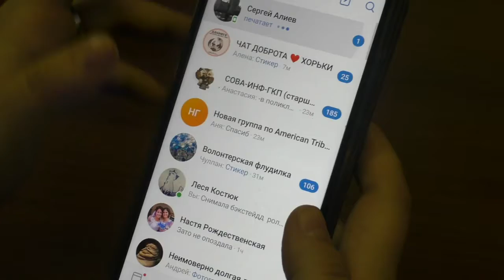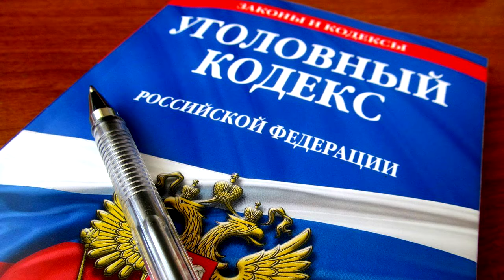Будьте внимательнее к детям